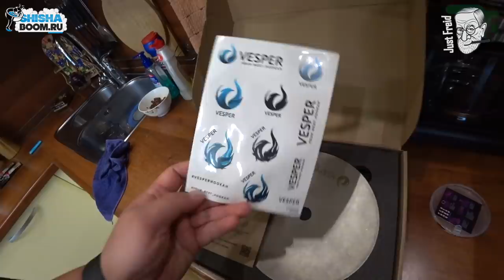КАЛЬЯН VESPER ORION/НЕРЖАВЕЙКА И ТИТАН/НОВЫЕ ТРЕНДЫ ПРОДУВКИ КАЛЬЯНА